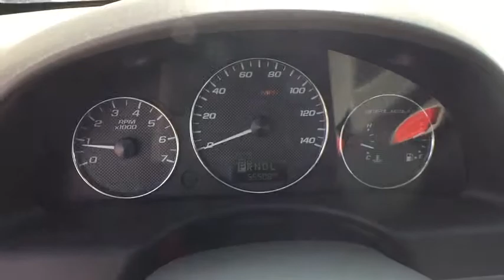2007 Chevrolet Malibu Broomfield, Arvada, Thornton, Boulder, Longmont, Ft. Collins, CO B180335A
Silverstone Metallic U 2007 Chevrolet Malibu available in Broomfield, Colorado at Century 1 Chevrolet. Servicing the Arvada, Thornton, Boulder, Longmont, Ft. Collins, CO area.

New Price! Clean CARFAX. Silver 2007 Chevrolet Malibu LS 1LS FWD 4-Speed Automatic with Overdrive ECOTEC 2.2L I4 MPI DOHC 16VbrbrOdometer is 54197 miles below market average! 34/24 Highway/City MPGbrbrbrCentury Chevrolet makes every effort to verify all pricing, and we believe details are accurate, but we do not warrant or guarantee such accuracy. Price includes $499 D/H but does not include applicable taxes and government fees.